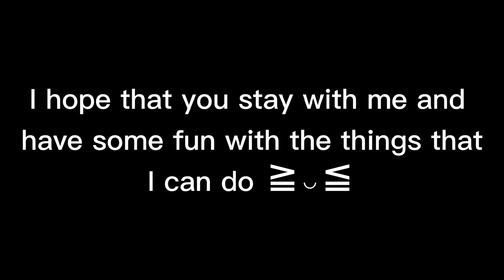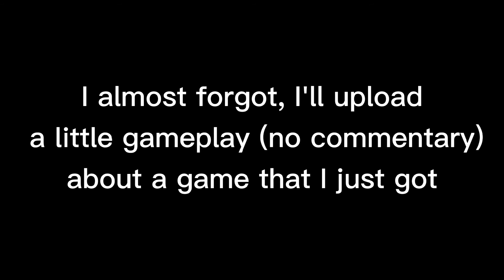Thanks For 2K Subscribers!!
Have a nice day and Stay Epic!